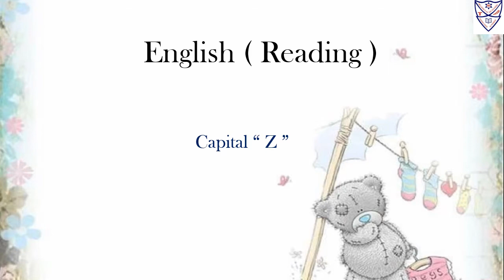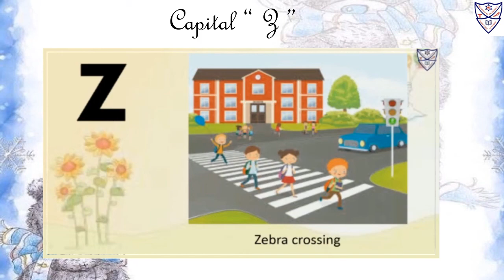Nursery - English Reading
Std : Nursery
Subject : English Reading
Topic :
1. Capital Alphabet " Z"